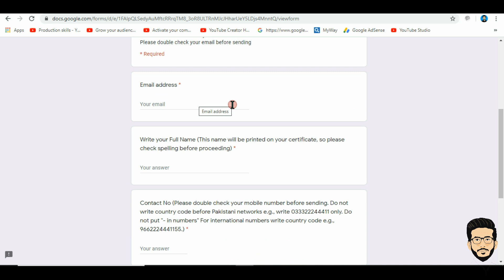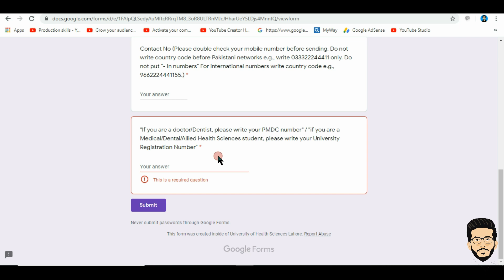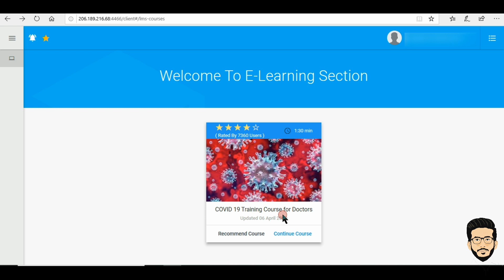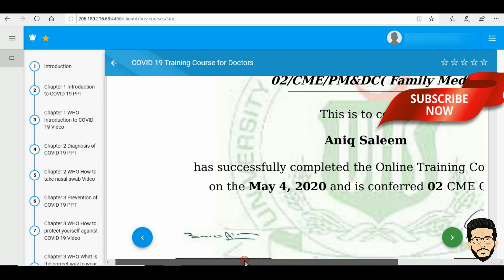UHS free 2 CME Accredited Certificate for Medical Students and Doctors || COVID-19 Training course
In this video i have explained the whole process of how u can get your 2 CME accredited certificate from UHS by completing their COVID-19 Training course free.

CME= Continuing Medical Education
CME contains educational activities which maintains, develop, or increase the knowledge, skills and professional performance that a physician uses to provide services for patients, the public, or the profession.